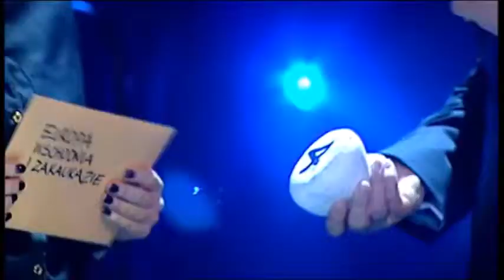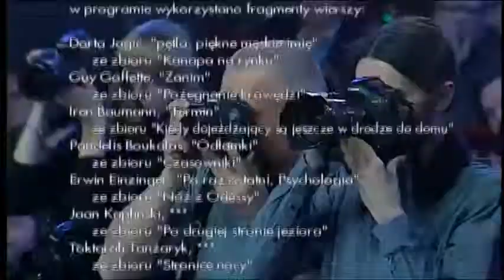Gala at Teatr Wybrzeże Gdansk transmited by TVP Kultura Europejski Poeta Wolności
Europejski Poeta Wolności
Film z gali wręczenia nagród – AWARDS GALA TRANSMITED ON TV KULTURA
21 marca 2014 r. w Teatrze Wybrzeże w Gdańsku rozstrzygnięto konkurs o Nagrodę Literacką Miasta Gdańska – Europejski Poeta Wolności.
Wykonawcy:
Magdalena Cielecka – recytacja
Chór Opery Bałtyckiej pod batutą A.Michalak
THE BALTIC OPERA CHORUS directed by A. Michalak
Magdalena Pfeifer is artist of Baltic Opera Chorus and appears in this movie.
Magdalena Pfeifer jest artystką Chóru Opery Bałtyckiej i pojawia się w tym filmie.

Zwyciężczynią została chorwacka poetka – Dorta Jagić za tom „Kanapa na rynku” (2011).
Jury w składzie: Krzysztof Czyżewski, Agnieszka Holland, Paweł Huelle, Andrzej Jagodziński (sekretarz jury), Zbigniew Mikołejko, Stanisław Rosiek, Anda Rottenberg i prof. Krzysztof Pomian (przewodniczący) napisało w uzasadnieniu werdyktu:
„Wiersze Dorty Jagić są afirmacją wolności kobiety, jej niepoddawania się naciskom cielesności i uczuć, determinacji społecznych i historycznych. Łączą konkretne doświadczenie egzystencjalne z przesłaniem o uniwersalnym zasięgu. Jury wyraża również swe uznanie dla pracy tłumaczy: Małgorzaty Wierzbickiej, która spolszczyła poezję Dorty Jagić.”
Kraje wylosowane podczas gali, z których pochodzić będą nominowani poeci i poetki, to: Portugalia, Włochy i San Marino, Dania, Węgry, Macedonia, Rumunia i Rosja.

and follow her on Facebook and You Tube channel (like it and shere it):